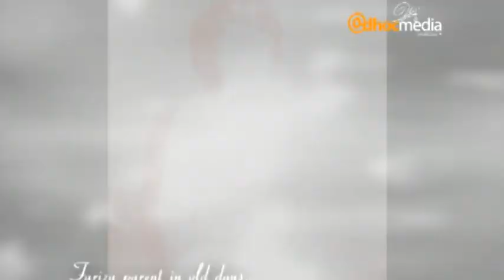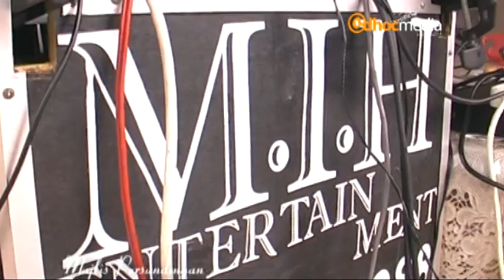Khairul & Fariza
01/01/2009 Selamat pengantin baru